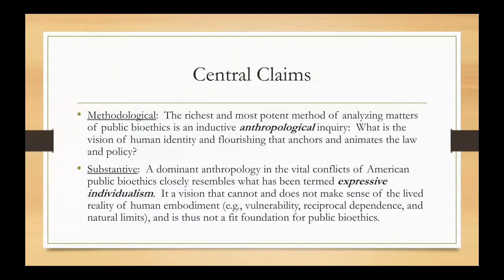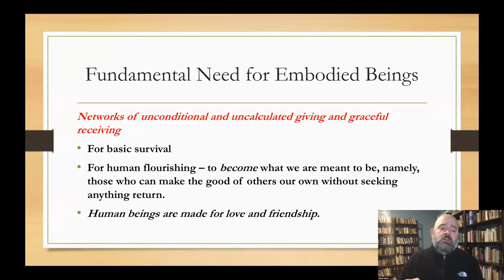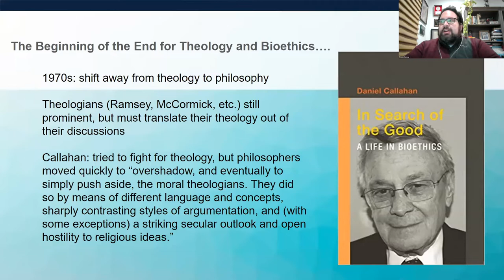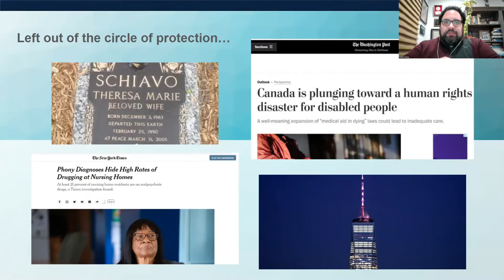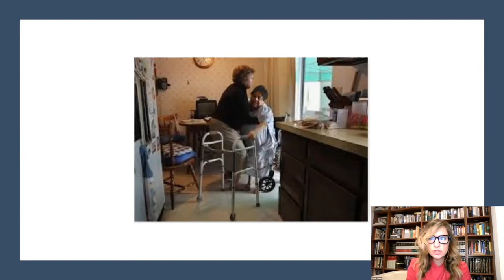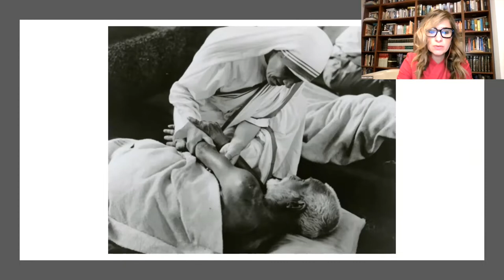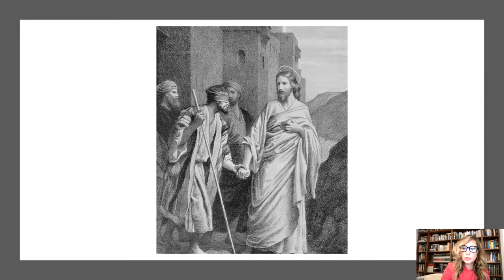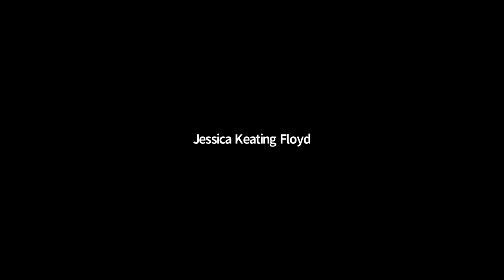Conversations That Matter: "Morality and the Microscope: The Basics of Bioethics"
Hosted by Jessica Keating, M.Div. and Heather Foucault-Camm, PGCE, MSc..​ ​Carter Snead (Professor of Law and Director of the de Nicola Center for Ethics and Culture, University of Notre Dame), Charles Camosy (Associate Professor of Theology, Fordham University), and​ ​Kristin Collier (Professor of Internal Medicine and Director of the Program on Health, Spirituality, and Religion, University of Michigan) discuss "Morality and the Microscope: The Basics of Bioethics.” This presentation is the first ​part of the, "Conversations That Matter: The Crossroads of Science and Human Dignity" spring series sponsored by the McGrath Institute for Church Life at the University of Notre Dame.

This series was held virtually from February 17 - April 19, 2022.